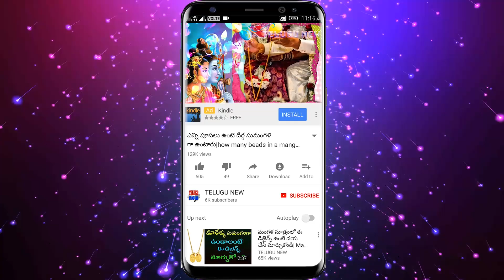ఈ పువ్వులతో ఇలా చేసి జలప్రవాహం చేస్తే మీ అప్పులన్నీ కొట్టుకుపోయి అంతులేని సంపదలు కలుగుతాయి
Telugu New

రేపు ఆదివారం పారిజాత పువ్వులతో ఇలా చేసి జలప్రవాహం చేస్తే మీ అప్పులన్నీ కొట్టుకుపోయి అంతులేని సంపదలు కలుగుతాయి